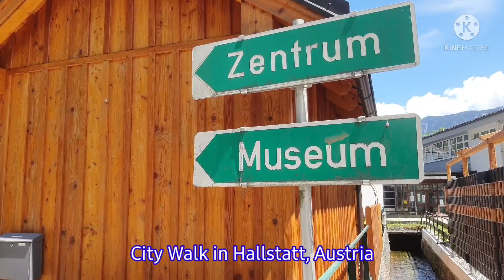เที่ยวเมืองฮัลล์สตัทท์ ประเทศออสเตรีย Hallstatt Austria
ฮัลล์สตัทท์ เป็นเมืองท่องเที่ยวเล็กๆ ที่ตั้งอยู่ทางฝั่งตะวันตกเฉียงใต้ของทะเลสาบฮัลล์สตัทท์ (Lake Hallstatt) หรือ ฮัลล์สตัทท์เทอร์ ซี (Hallstatter See) ทะเลสาบในเขตภูมิภาคซาลซ์คัมเมอร์กุท (Salzkammergut) ภูมิภาคทางประวัติศาสตร์ที่สำคัญมากแห่งหนึ่งของประเทศออสเตรีย เมืองฮัลล์ทัทท์ (Hallstatt) เมืองที่ได้ชื่อว่าเมืองที่ตั้งอยู่ริมทะเลสาบที่สวยที่สุดในโลก สวยจนได้รับการขึ้นทะเบียนเป็นมรดกโลก ภาพของหมู่บ้านที่มีเทือกเขาเป็นองค์ประกอบอยู่ด้านหลังเป็นภาพที่ถูกเผยแพร่มากที่สุดของประเทศออสเตรีย

เพลิดเพลินไปกับทัศนียภาพอันตระการตาของเทือกเขาอัลไพน์ของ Hallstatt Dachstein Salzkammergut ซึ่งเป็นแหล่งมรดกโลกขององค์การยูเนสโก จุดชมวิวที่น่าประทับใจบน Salzberg ก็เหมาะสม 'ทางเดินลอยฟ้ามรดกโลก' ที่เรียกว่า 350 เมตรเหนือหลังคาของ Hallstatt และให้ทัศนียภาพกว้างไกลอันเป็นเอกลักษณ์เหนือทะเลสาบ Hallstatt และทิวทัศน์ของภูเขาที่น่าประทับใจ

สถานที่ท่องเที่ยวแห่งใหม่นี้ตั้งอยู่ด้านล่างหอคอยป้องกันเก่าบน Hallstatt Salzberg (ภูเขาเกลือ) ตั้งชื่อตาม Habsburg Rudolf I แห่งแรก Rudolfsturm (หอคอย Rudolf) สร้างขึ้นระหว่างปี 1282 ถึง 1284 โดย Duke Albert I แห่งออสเตรียลูกชายของเขาเพื่อเป็นหอป้องกันเพื่อปกป้องเหมืองและอาคารของเหมืองเกลือ Hallstatt

วันนี้ Rudolfsturm มีร้านอาหาร / คาเฟ่ที่มีระเบียงแบบพาโนรามาซึ่งให้บริการอาหารท้องถิ่นแสนอร่อยตลอดจนกาแฟชั้นดีและขนมอบแบบดั้งเดิมหรือเค้กชิ้นหนึ่ง เดินเพียง 2 นาทีจากสถานีบนสุดของเคเบิลคาร์ Hallstatt!

มีหลายสิ่งให้ค้นพบในระหว่างการเยี่ยมชม Salzberg ใน Hallstatt: Salzwelten (เหมืองเกลือ) - เหมืองเกลือที่เก่าแก่ที่สุดในโลก - พร้อมสไลด์ขนาดใหญ่นักโบราณคดีที่ทำงานในหลุมฝังศพประวัติศาสตร์ หลุมฝังศพที่เดินผ่านและ มาก มากขึ้น